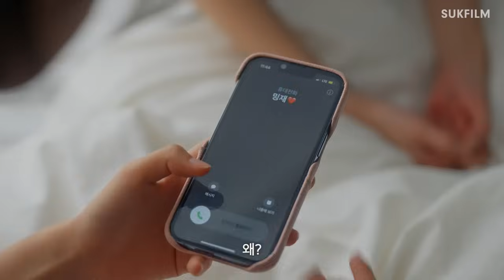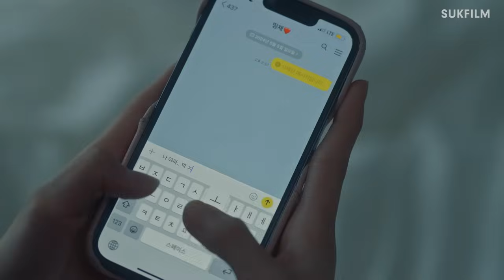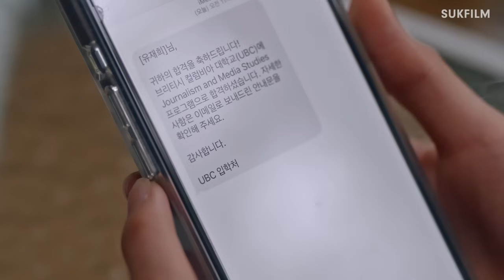[SUB] 석필름 GL K-drama "Mayfly Angel" 몰아보기 통합본(Binge-Watch)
석필름 GL K-drama "Mayfly Angel" 몰아보기 통합본(Binge-Watch)